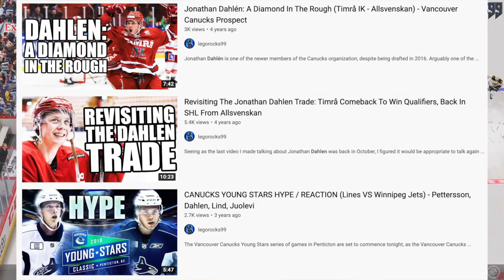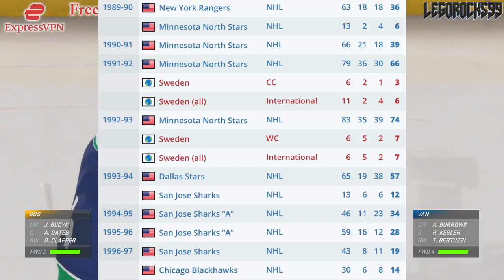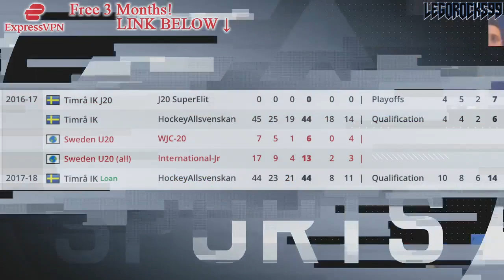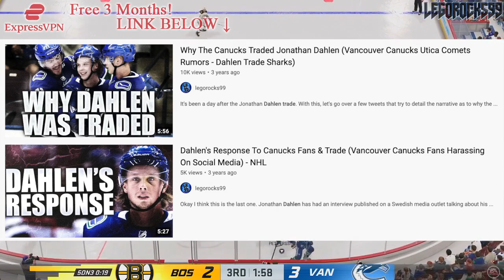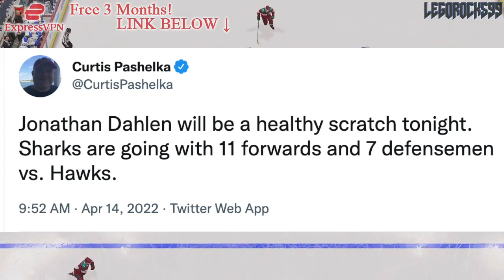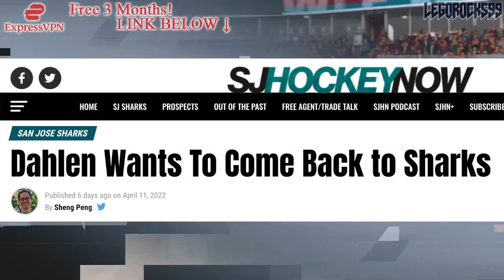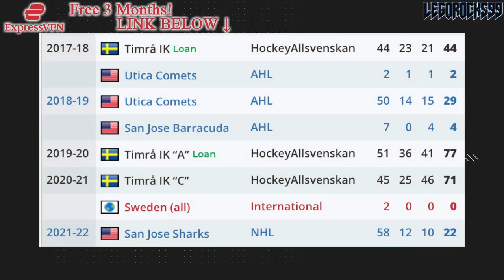THE JONATHAN DAHLEN VIDEO… A Disappointing Tale (So Far): San Jose Sharks, Canucks, Senators News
Let's talk about current San Jose Sharks forward Jonathan Dahlen, and his somewhat disappointing progression he's had so far making his way into the NHL, as a former prospect of the Ottawa Senators, Vancouver Canucks, and the Sharks themselves.

The 2021 NHL Draft 1st Round went as follows:

1st) Buffalo Sabres, Owen Power
2nd) Seattle Kraken, Matty Beniers
3rd) Anaheim Ducks, Mason McTavish
4th) New Jersey Devils, Luke Hughes
5th) Columbus Blue Jackets, Kent Johnson
6th) Detroit Red Wings, Simon Edvinsson
7th) San Jose Sharks, William Eklund
8th) Los Angeles Kings, Brandt Clarke
9th) Arizona Coyotes (from Vancouver Canucks), Dylan Guenther
10th) Ottawa Senators, Tyler Boucher
11th) Arizona Coyotes, FORFEITED
12th) Columbus Blue Jackets (from Chicago Blackhawks), Cole Sillinger
13th) Calgary Flames, Matthew Coronato
14th) Buffalo Sabres (from Philadelphia Flyers), Isak Rosén
15th) Detroit Red Wings (from Dallas Stars), Sebastian Cossa
16th) New York Rangers, Brennan Othmann
17th) St. Louis Blues, Zachary Bolduc
18th) Winnipeg Jets, Chaz Lucius
19th) Nashville Predators, Fedor Svechkov
20th) Minnesota Wild (from Edmonton Oilers), Jesper Wallstedt
21st) Boston Bruins, Fabian Lysell
22nd) Edmonton Oilers (from Minnesota Wild), Xavier Bourgault
23rd) Dallas Stars (from Washington Capitals via Detroit Red Wings), Wyatt Johnson
24th) Florida Panthers, Mackie Samoskevich
25th) Columbus Blue Jackets (from Toronto Maple Leafs), Corson Ceulemans
26th) Minnesota Wild (from Pittsburgh Penguins), Carson Lambos
27th) Nashville Predators (from Carolina Hurricanes), Zachary L’Heureux
28th) Colorado Avalanche, Oskar Olausson
29th) New Jersey Devils (from New York Islanders), Chase Stillman
30th) Vegas Golden Knights, Zach Dean
31st) Montreal Canadiens, Logan Mailloux
32nd) Chicago Blackhawks (from Tampa Bay Lightning via Columbus Blue Jackets), Nolan Allan

Jonathan Dahlen was one of the top NHL prospects at the 2016 NHL Entry Draft.

1st - Toronto Maple Leafs, Auston Matthews
2nd - Winnipeg Jets, Patrik Laine
3rd - Columbus Blue Jackets, Pierre-Luc Dubois
4th - Edmonton Oilers, Jesse Puljujarvi
5th - Vancouver Canucks, Olli Juolevi
6th - Calgary Flames, Matthew Tkachuk
7th - Arizona Coyotes, Clayton Keller
8th - Buffalo Sabres, Alexander Nylander
9th - Montreal Canadiens, Mikhail Sergachev
10th - Colorado Avalanche, Tyson Jost
11th - Ottawa Senators (from New Jersey Devils), Logan Brown
12th - New Jersey Devils (from Ottawa Senators), Michael McLeod
13th - Carolina Hurricanes, Jake Bean
14th - Boston Bruins, Charlie McAvoy
15th - Minnesota Wild, Luke Kunin
16th - Arizona Coyotes (from Detroit Red Wings), Jakob Chychrun
17th - Nashville Predators, Dante Fabbro
18th - Winnipeg Jets (from Philadelphia Flyers), Logan Stanley
19th - New York Islanders, Kieffer Bellows
20th - Detroit Red Wings (from New York Rangers via Arizona Coyotes), Dennis Cholowski
21st - Carolina Hurricanes (from Los Angeles Kings), Julien Gauthier
22nd - Philadelphia Flyers (from Chicago Blackhawks via Winnipeg Jets), German Rubtsov
23rd - Florida Panthers, Henrik Borgstrom
24th - Anaheim Ducks, Max Jones
25th - Dallas Stars, Riley Tufte
26th - St. Louis Blues (from Washington Capitals), Tage Thompson
27th - Tampa Bay Lightning, Brett Howden
28th - Washington Capitals (from St. Louis Blues), Lucas Johansen
29th - Boston Bruins (from San Jose Sharks), Trent Frederic
30th - Anaheim Ducks (from Pittsburgh Penguins via Toronto Maple Leafs), Sam Steel